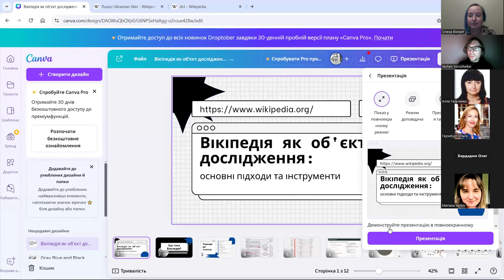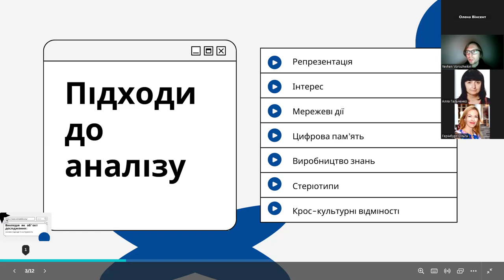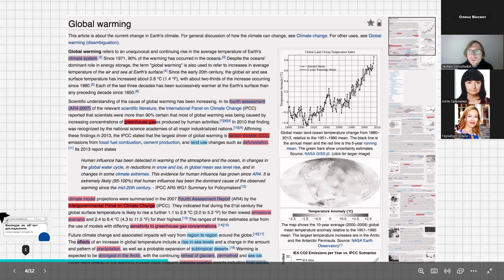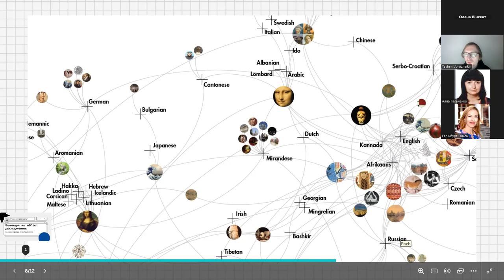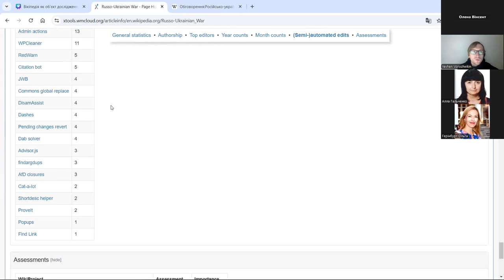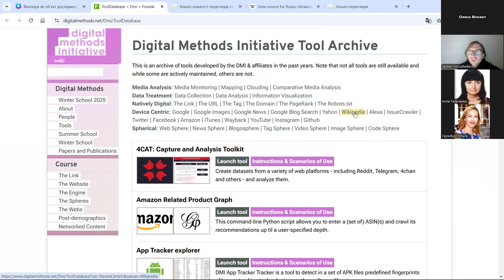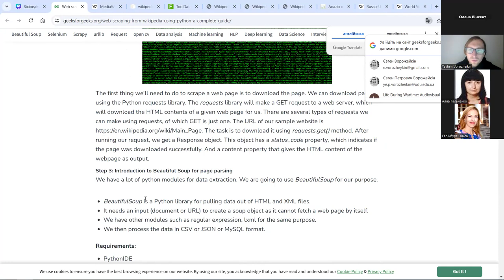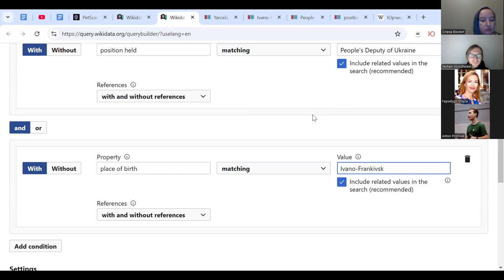Вебінар: Вікіпедія як об’єкт дослідження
18 листопада 2024 року ми провели вебінар «Вікіпедія як об’єкт дослідження: основні підходи та інструменти».

Під час вебінару звернулися до питання історії створення статей, обговорення між авторами, особливості мовних версій, а також продемонстрували інструменти для аналізу контенту Вікіпедії, що можуть бути корисними для гуманітарних досліджень. Також представили способи підходу до розуміння Вікіпедії та інструменти для її аналізу.

Спікер вебінару — Ворожейкін Євген Петрович, кандидат філософських наук та старший викладач кафедри філософської антропології, філософії культури та культурології Українського державного університету імені Михайла Драгоманова